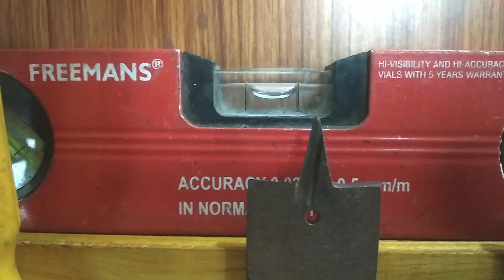A brilliant idea from a pipe clamp! இப்படி ஒரு ஐடியாவா! genius diy ideas & tricks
A brilliant idea from a pipe clamp!!!
This diy will makes your workshop perfect...